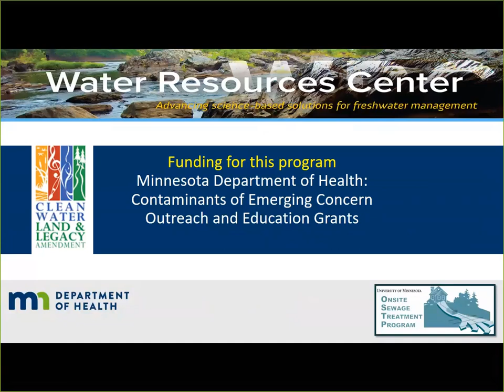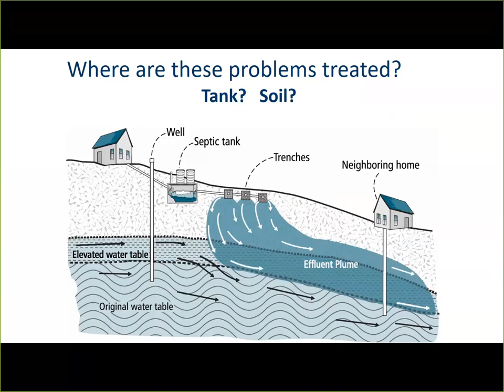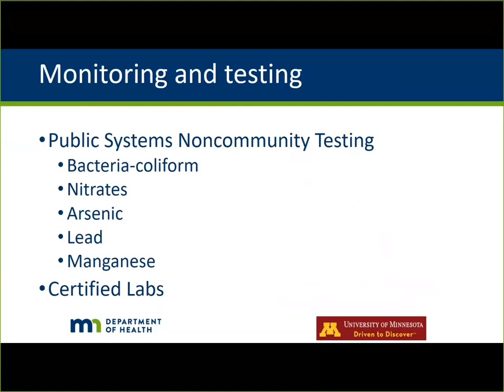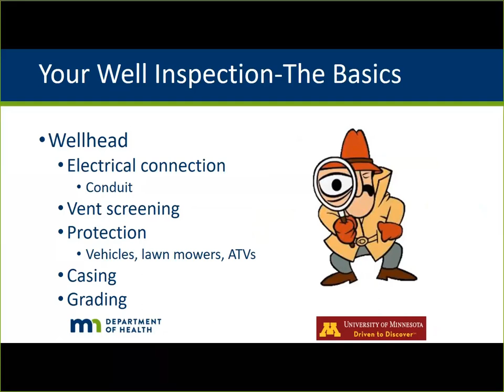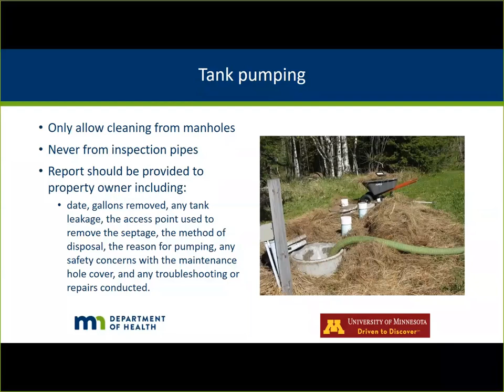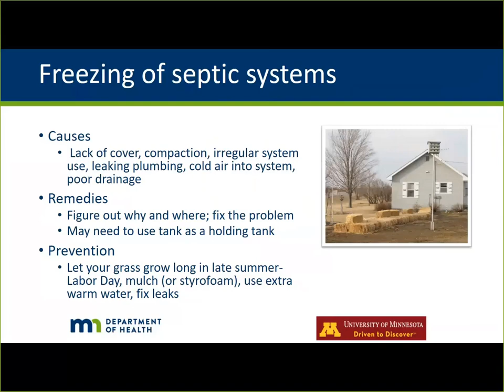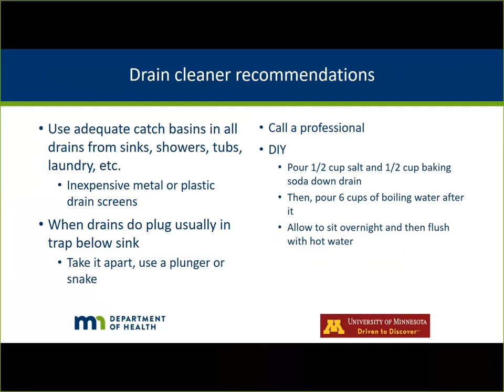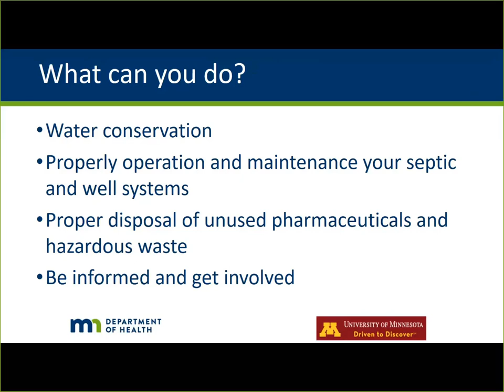Protecting your drinking water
Protecting our water takes good drinking water and septic systems. This video is part of a training program provided by the Onsite Sewage Treatment Program (OSTP) at the University of Minnesota's Water Resources Center. Funding for this program is provided by the Minnesota Department of Health and the OSTP.